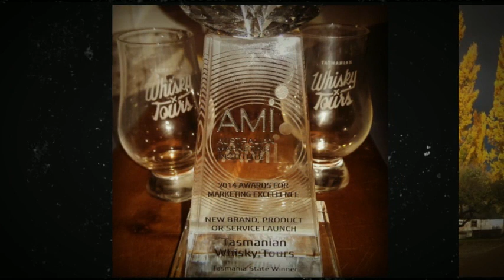TASMANIAN WHISKY TOURS 2014